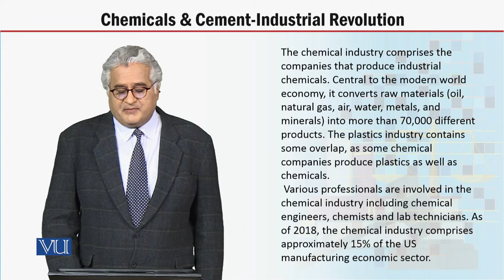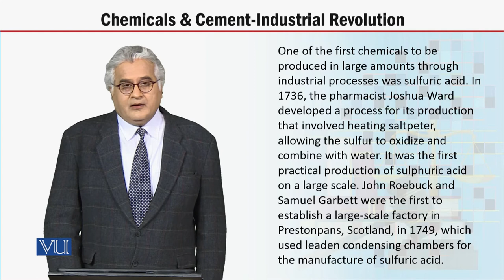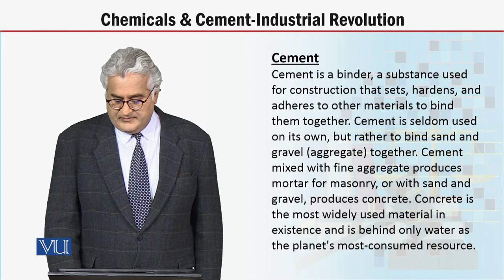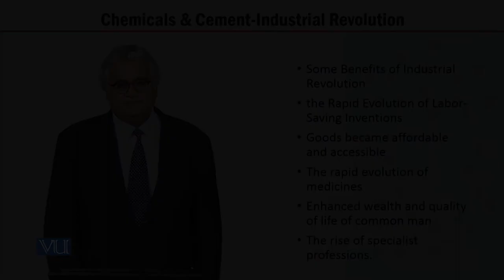MGT723_Topic052 | Labor Policy